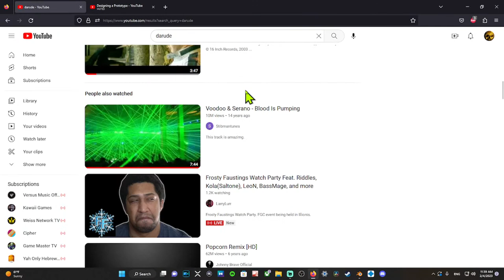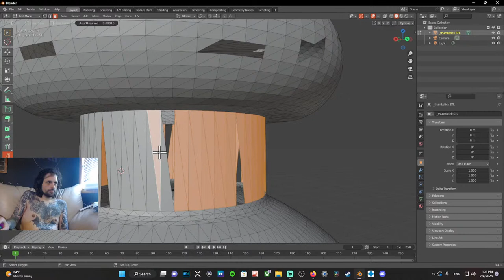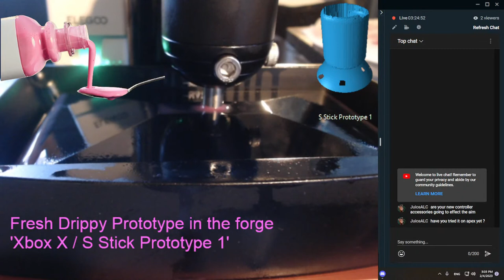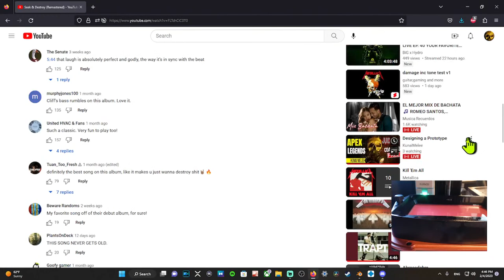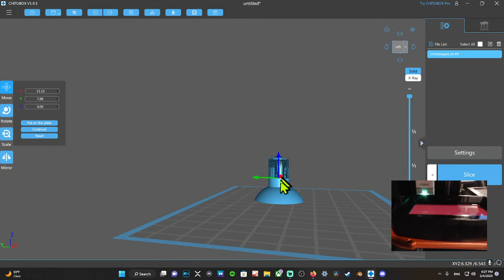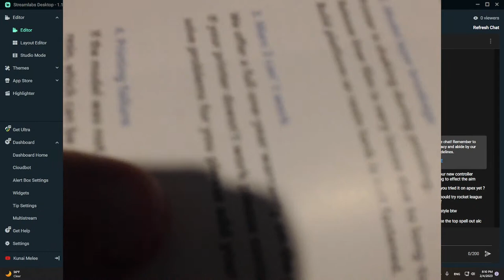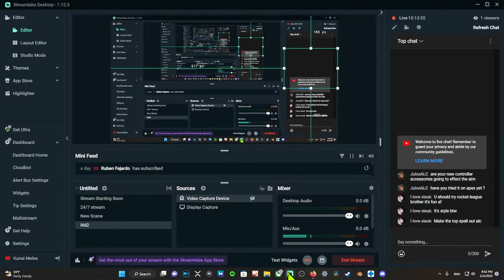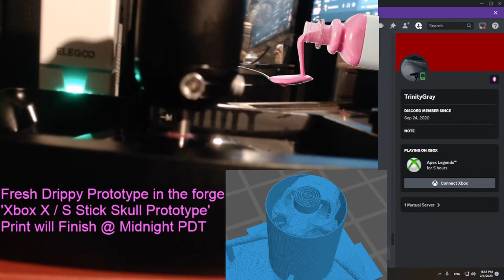3D Printing Custom Joysticks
I am Watching Chat and Coaching Viewers
Help me get monetized by viewing! Every second counts! 1533/4000 hours to Monetization.
Fiverr @KunaiMelee (Optional, as my training is free)

Thumbnail Artist: @WinterSkys on Twitter